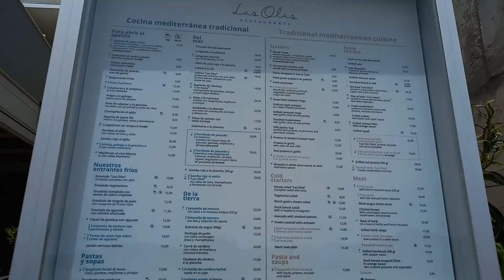santa ponsa mallorca vlog part 5